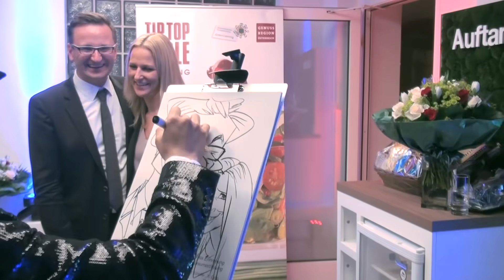Live Caricature Compilations by Schnellzeichner Xi - Karikaturist für Events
The language of this video is German :-)